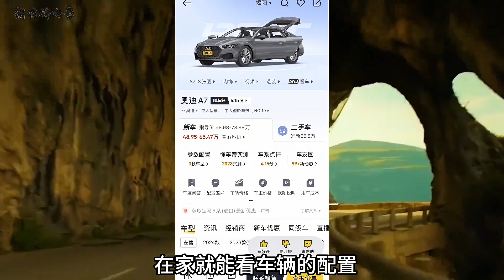男人看著女友被殺，下一秒徹底變得瘋狂，電影解說